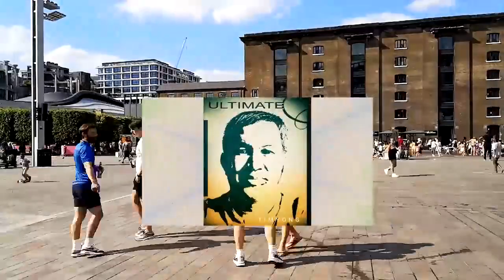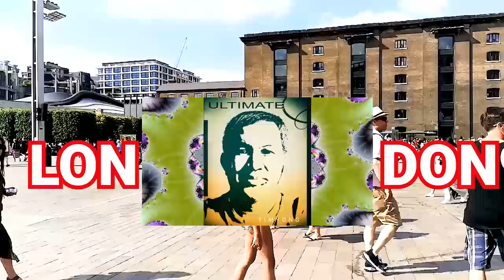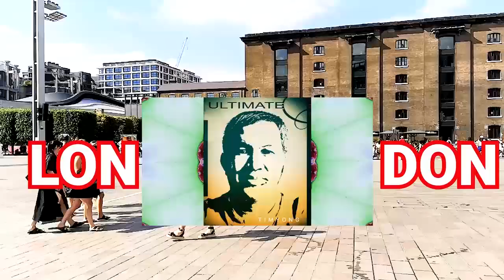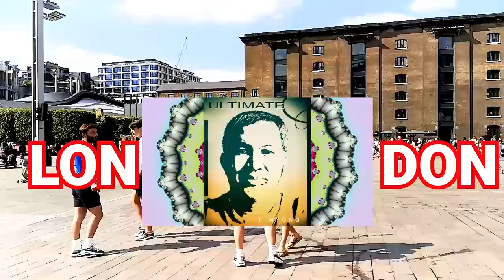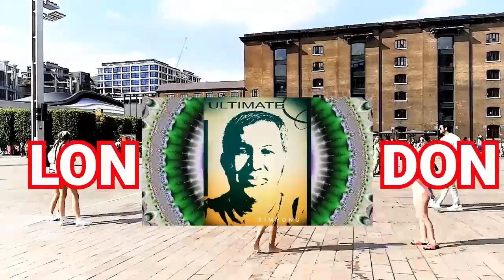WARAY WARAY Best CHA CHA [Copyright FREE ] [ Coal Drops Yard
Enjoy Dancing while watching this waray waray Cha cha video.

You can use this as background Music to your Live Streaming